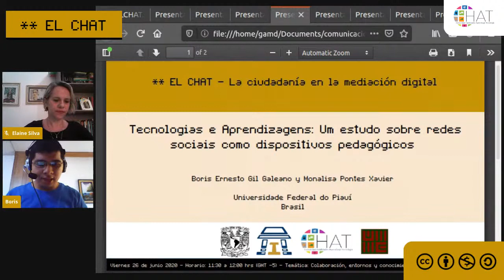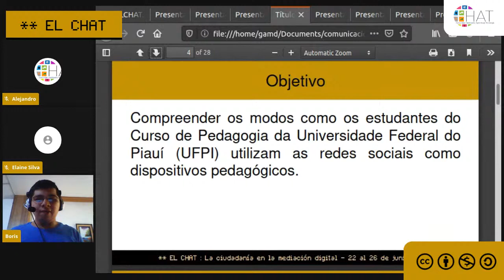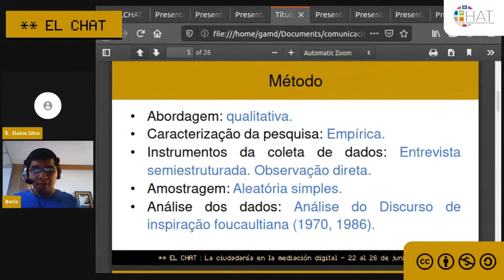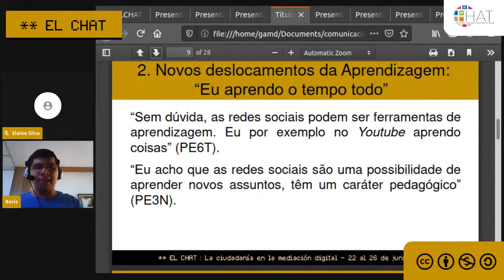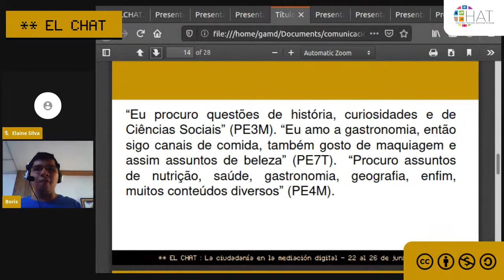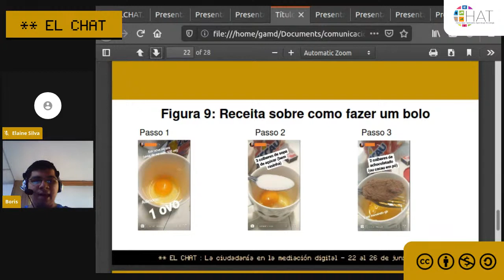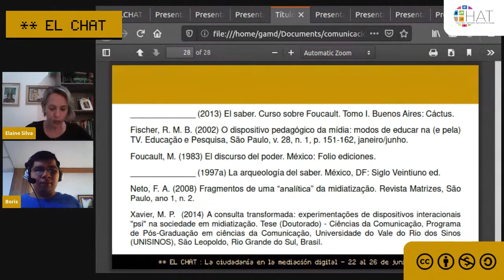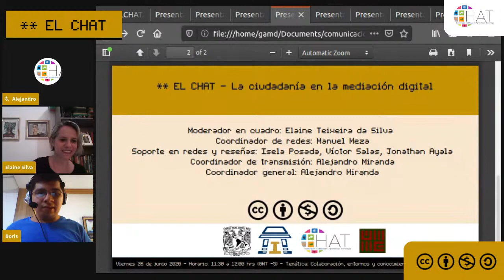Tecnologias e Aprendizagens: Um estudo sobre redes sociais como dispositivos pedagógicos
26 de junio del 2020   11:30 hrs

Presenta: Boris Ernesto Gil Galeano, Monalisa Pontes Xavier
Institución: Universidade Federal do Piauí
País: Brasil
Modera: Elaine Teixeira